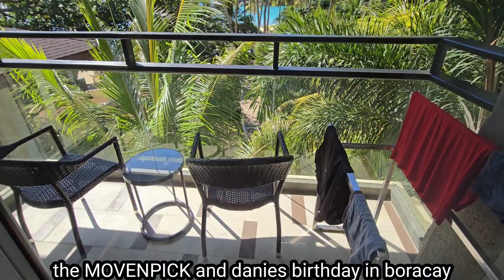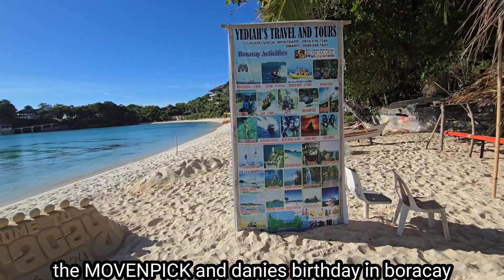the MOVENPICK OF BORACAY.